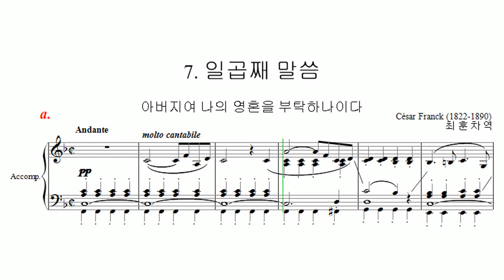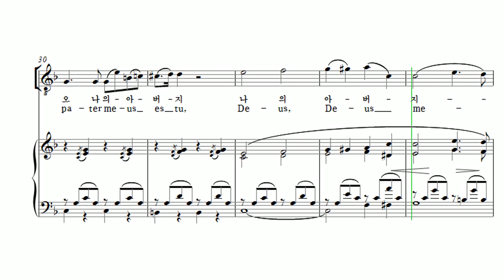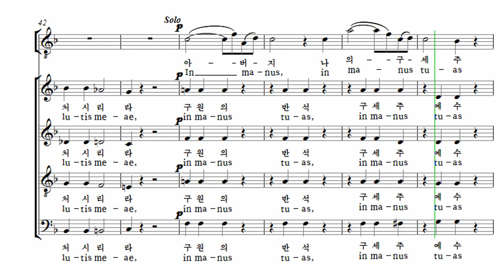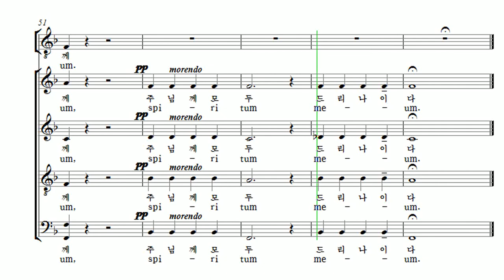부활절 칸타타 Cesar Franck '십자가 위의 일곱말씀' 08. 일곱째 말씀 Alto